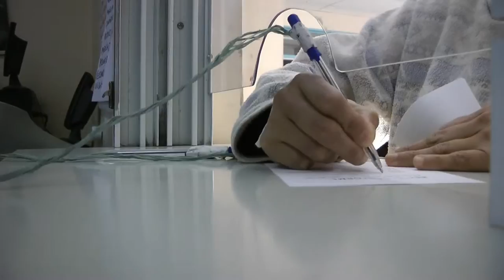Spot Campaña Fondos Hidrocarburíferos-Hospitales